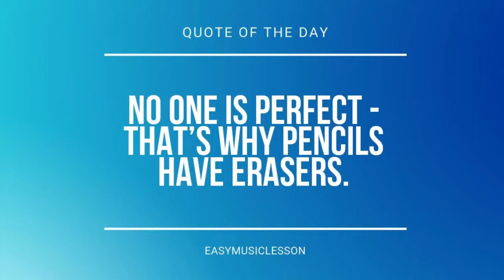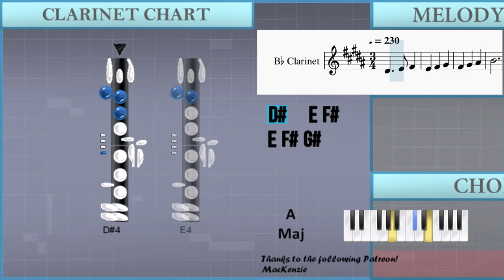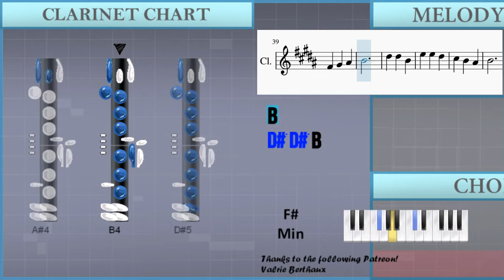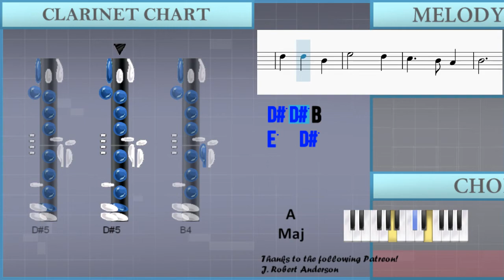How to play Humty Dumpty by Mother Goose on Clarinet (Tutorial)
The easiest way to learn how to play Humty Dumpty by Mother Goose on the clarinet. It's a clarinet tutorial for Humty Dumpty by Mother Goose.

EasyMusicLesson teaches you to play the your favorite instrument, through easy and simple animation so that you too can learn how to play Humty Dumpty by Mother Goose on the clarinet easily. A clarinet tutorial with visual animation graphic.

Chords of Clarinet arrangement:
A Maj   D Maj   E Maj   F# Min   A Maj   D Maj   E Maj   A Maj
A Maj   D Maj   E Maj   A Maj   A Maj   D Maj   B Min   E Maj
A Maj   D Maj   B Min   E Maj   A Maj   D Maj   E Maj   F# Min
E Maj   E Maj   E Maj   E Maj   A Maj   A Maj   E Maj   E Maj
D Maj   F# Min   A Maj   E Maj   D Maj   D Maj   E Maj   A Maj
E Maj   E Maj   E Maj   E Maj   A Maj   D Maj   E Maj   A Maj
A Maj   D Maj   E Maj   A Maj   A Maj   D Maj   E Maj

Melody notes of Clarinet:
B4
D#5 D#5 B4
E5   D#5
C#5   B4 A#4
B4
D#4   F#4
E4   G#4
F#4 G#4 A#4
B4
D#4   F#4
E4   G#4
F#4 E4 D#4
C#4
B4
D#5 D#5 B4
B4
D#5 D#5 B4
E5   D#5
C#5   B4 A#4
B4
D#4   F#4
E4   G#4
F#4 G#4 A#4
B4
D#4   F#4
E4   G#4
F#4 E4 D#4
C#4
B4
D#5 D#5 B4
B4
D#5 D#5 B4
E5   D#5
C#5   B4 A#4
B4
C#5 A#4 B4 C#5 D#5
C#5 F#5
C#5 B4 A#4 B4 C#5 D#5
C#5 E5
D#5 B4 C#5 D#5 E5
D#5 G#5
A#4 B4 A#4 G#4 A#4
F#4   D#5
E5 D#5 G#5
E5 D#5 G#5
F#5 E5 D#5 C#5 B4
A#4   F#5
G#5 F#5 A5
G#5 F#5 E5 D#5 C#5
B4 B5 A#5
B5
F#4 G#4 A#4 B4 C#5 D#5
E5 D#5 C#5 B4
A#4 B4 C#5 D#5 E5 F#5
G#5 F#5 E5 F#5 G#5 A#5
D#4   F#4
E4   G#4
F#4 G#4 A#4
B4
D#4   F#4
E4   G#4
F#4 E4 D#4
C#4
B4
D#5 D#5 B4
B4
D#5 D#5 B4
E5   D#5
C#5   B4 A#4
B4